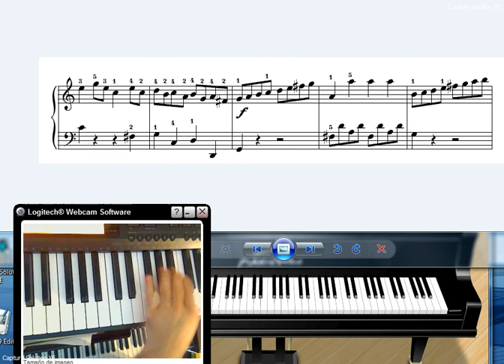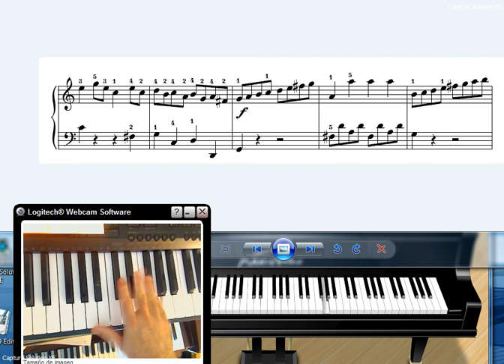Piano poco a poco. Aprendo una sonatina de Clementi.